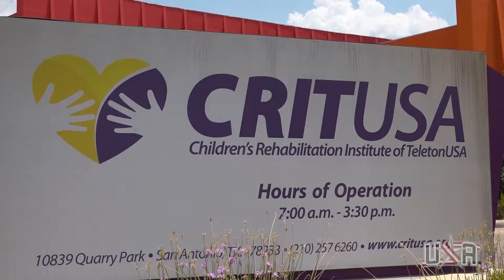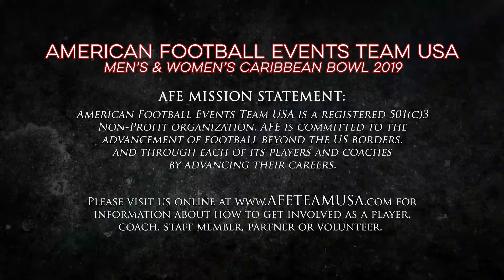American Football Events presents Impact: a Docuseries by Steve Weed Media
American Football Events USA All-Stars Presents IMPACT: a Docuseries by Steve Weed Media.

This mini documentary showcases the entirety of what the AFE represents; togetherness, unity, community service, character building, teamwork and of course -- FOOTBALL!

Featured in this first episode of the AFE Docuseries is:

Dale Glossenger, President, AFE
Jim Nugent, Board of Directors, AFE
Kesha Smith, #10
Daniel Barnes Sr., #31
Tk LaFleur, #80
Thatruck Nation, #90

This video docuseries was produced by Steven Weed of Steve Weed Media! You can find more AFE videos and other video content that we have produced

Also a BIG THANK YOU to all of our other partners: Dr Chris CSI - Chiropractic Sports Injuries, RWB Sports Events, @National Football Events, Signature Championship Rings and Jay 1 Originals.

for more information about how to get involved as a player, coach, staff member, partner or volunteer!